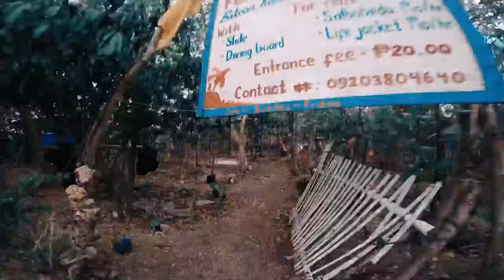Kinatarcan Island - Forest Beach